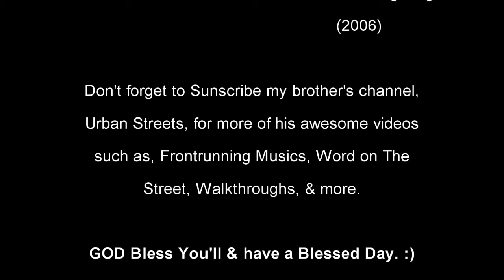Grid-Muscle Stock Cars Series (Ford Mustang Mach 1 Coupe Modified)